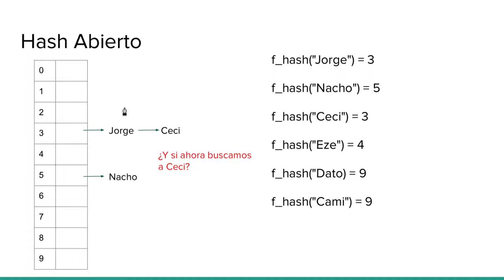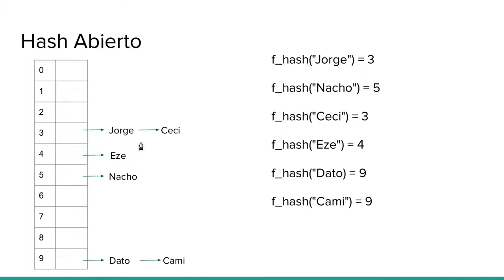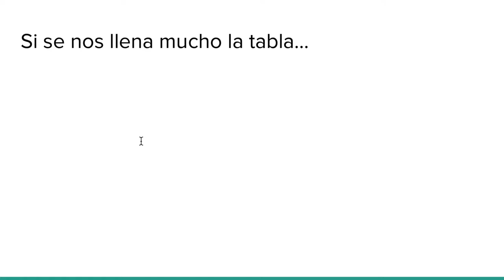04 - 04 Hash Abierto